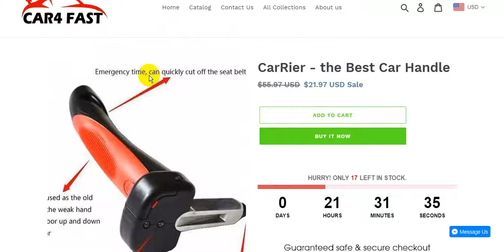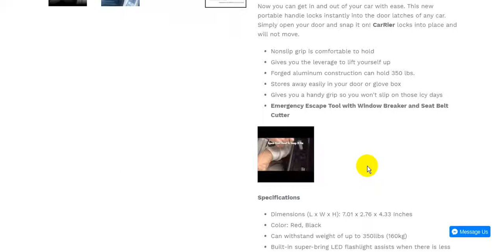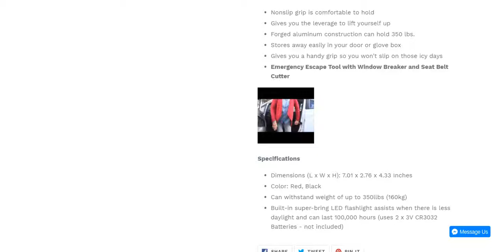CarRier - the Best Car Handle | Cool Car Gadgets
CarRier - the Best Car Handle
Cool Car Gadgets & Accessories | CAR4 FAST

Car Gadgets
Cool Car
Car Accessories
auto customization
Car Lighting
Car Electronics
Car Maintenance
Car Safety
Car Interior
Rear View
Mirror Accessories
Car Decoration

Stephen Curry: Career Crossover and Handles Highlights